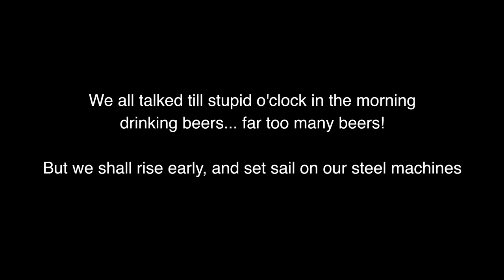MTV Lake Vyrnwy Weekend : #1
The day has arrived for us all to head to the Sychpwll campsite ready for the MTV Vyrnwy Weekend.